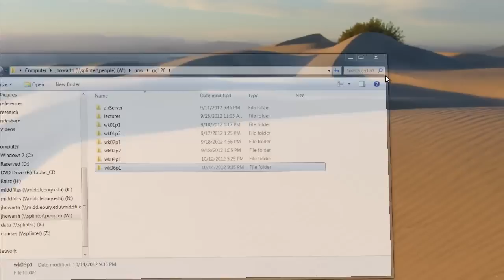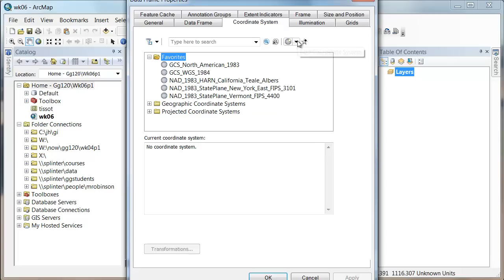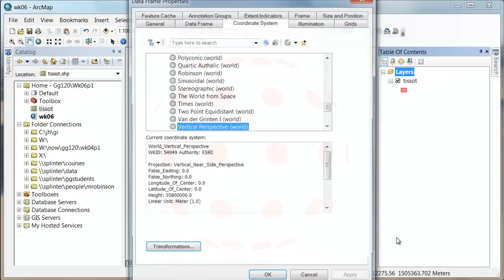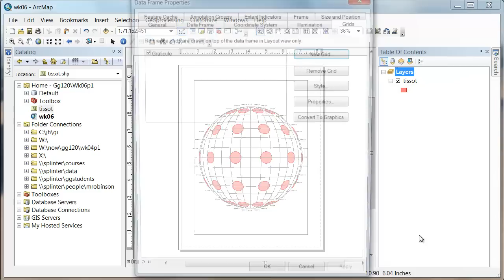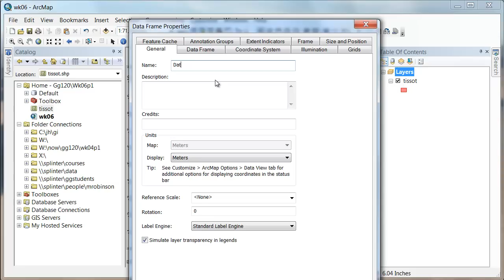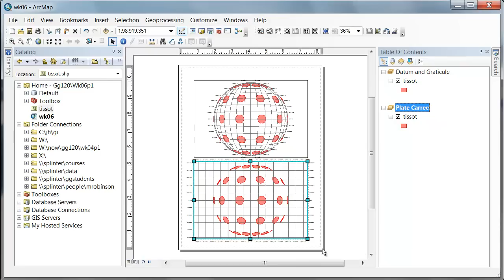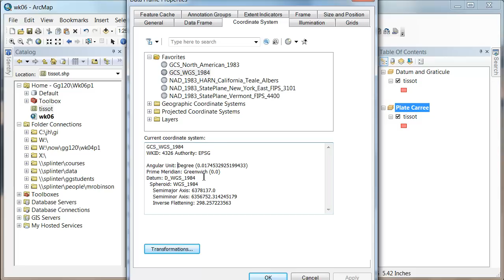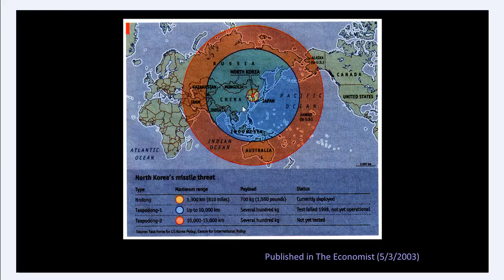601 Plate Carree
Datum and Graticule as a Grid